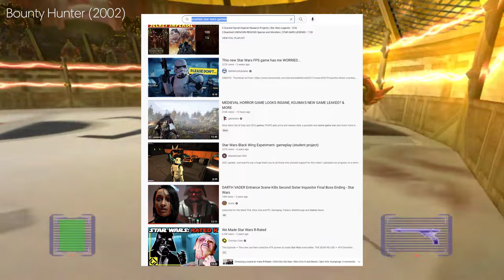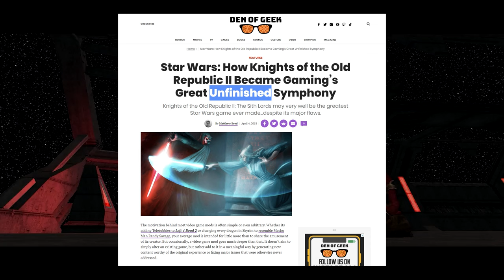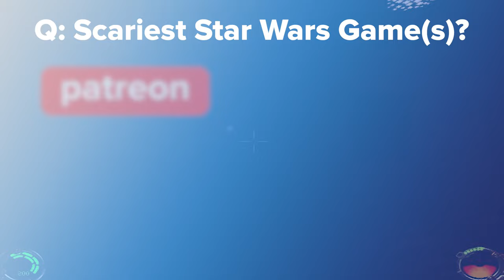The SCARIEST Star Wars Games Ever? — TOP 5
We may not have a proper Horror Game in the Star Wars library. But whatever horror is in the existing games, let's countdown the Top 5 SCARIEST Star Wars games ever released...

Chapter List:
0:00 - Opening.
0:42 - Before We Begin.
01:40 - Number 5.
03:42 - Number 4.
05:19 - Number 3.
06:47 - Number 2.
08:38 - Number 1.
11:36 - Outro.